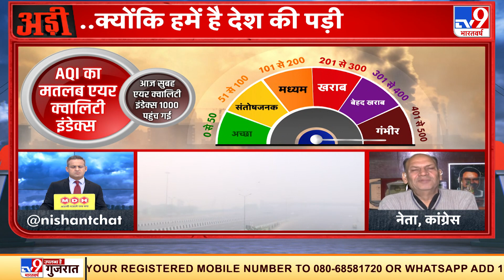Diwali पर Delhi में बढ़ी प्रदूषण की रफ्तार, जानिए क्या रहे बड़ा कारक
Diwali पर Delhi में बढ़ी प्रदूषण की रफ्तार, जानिए क्या रहे बड़ा कारक और कैसे किया जाएगा इसका समाधान आप भी जानिए